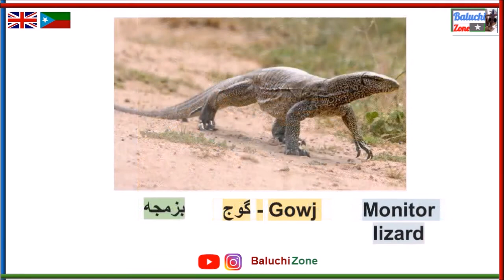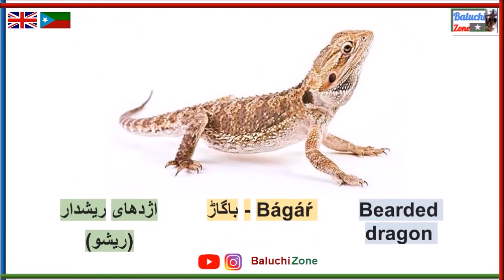Animals in Balochi language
In this short video I'll try to name as many wild and domesticated animals in Balochi language.

Transcript:
مروچگیں درونت ءَ من لھتے رسترانی ناماں شمئے واستا درشان کناں۔
Persian - Balochi - English
رستر  : animal wild
دلوت : domesticated animal
شیر : lion
مزار: ببر tiger
ھپتار : کفتار Hyena
تولگ : شُغال Jackal
مم : خرس bear
گراز : خوک Pig
کُچِک : سگ Dog
گربگ یا پِشی : گربہ. Cat
گُرک : گرگ. Wolf
روباہ : روباہ. Fox
دجُک : جوجہ تیغی. Hedgehog
کرگُشک : خرگوش Rabbit
ھُشتر : شتر. Camel
اسپ : اسب Horse
ھَر : خر Donkey
گامیش : گاومیش. Buffalo
گوک : گاو Cow
میش : گوسفند Sheep
پس: بز Goat
آسک : آھو Gazelle
پیل : فیل Elephant
شادی : میمون monkey
کاسگ لوگ، کانسلوک : لاک پشت Turtle
گانڈو : تمساح Crocodile
گوج: بزمجه Monitor lizard
مار: Snake
روگانریس: Spotted whiptail
باگاڑ: اژدهای ریشدار (ریشو) Bearded dragon
کیپُک : مارمولک Lizard
رِجگوک: Mongoose
اِردِگ : سنجاب Squirrel
مُشک : موش mice

Baluchi Zone 2020